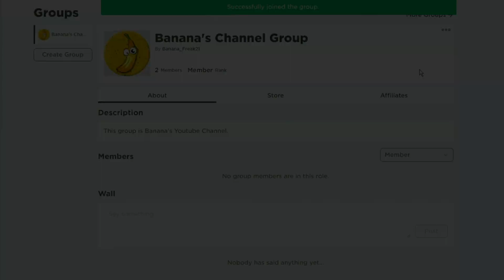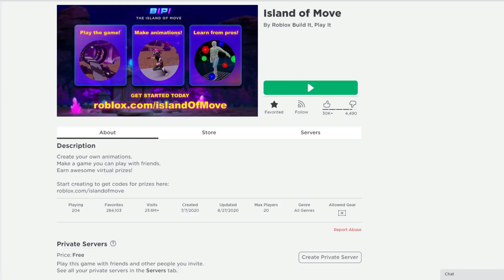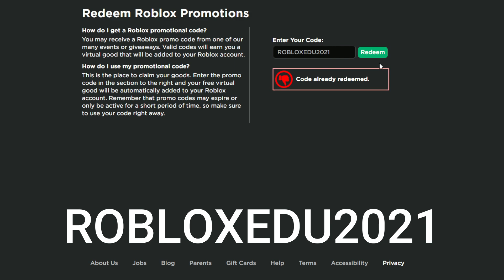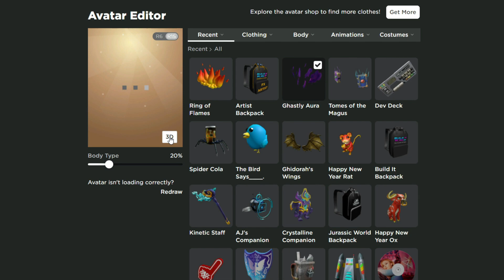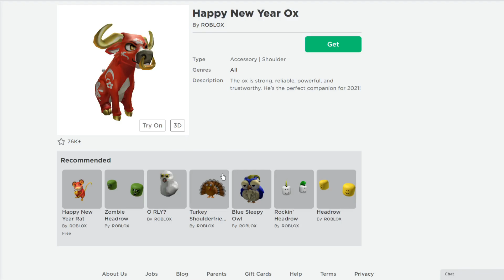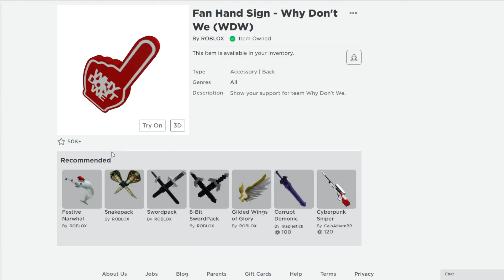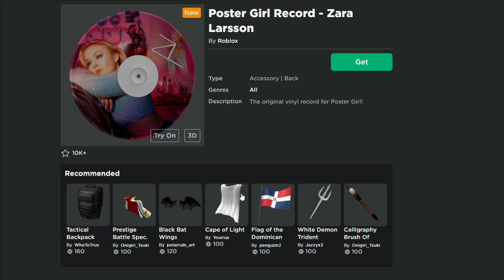(JUNE 2021) ALL *AVAILABLE* 13 NEW PROMO CODES!? Roblox Promo Codes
roblox new promo codes in june